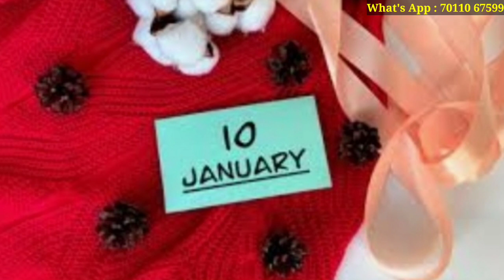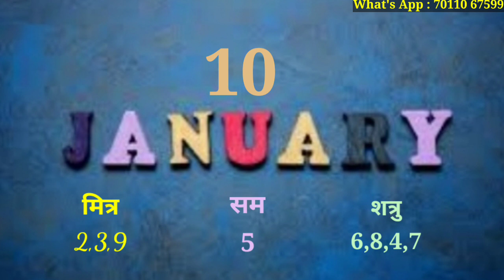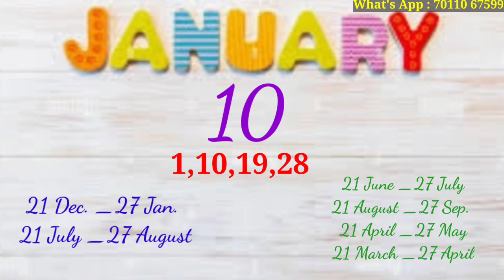10 January / 10 जनवरी को जन्मे लोग कैसे होते है/क्या आप भी जन्मे है 10 January को